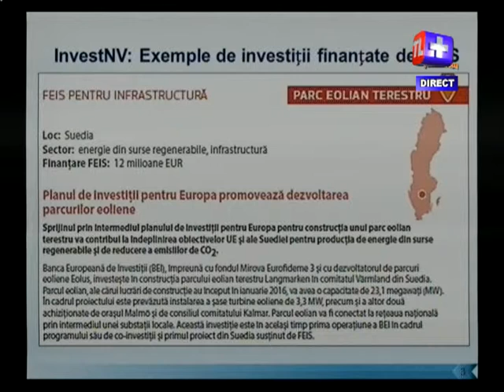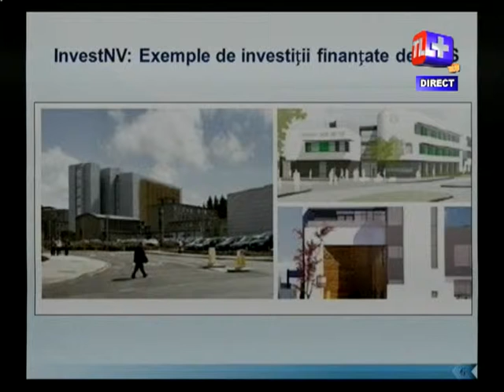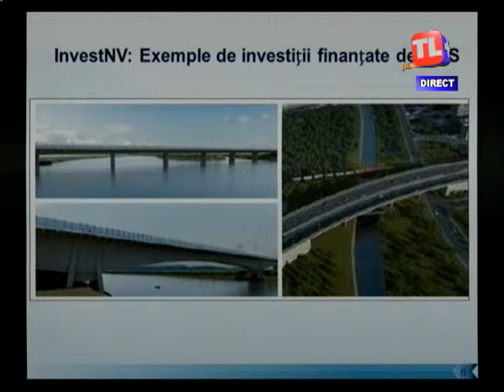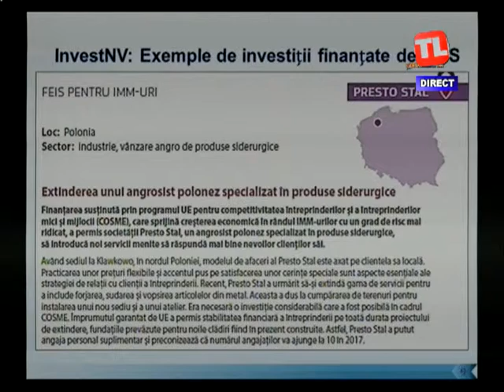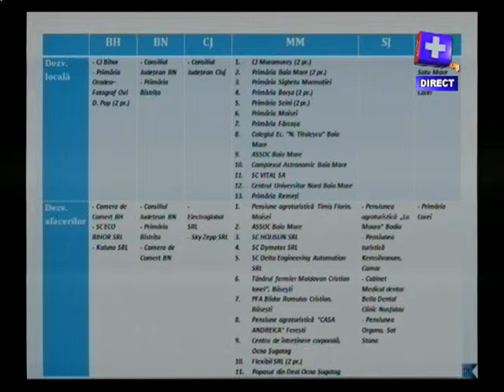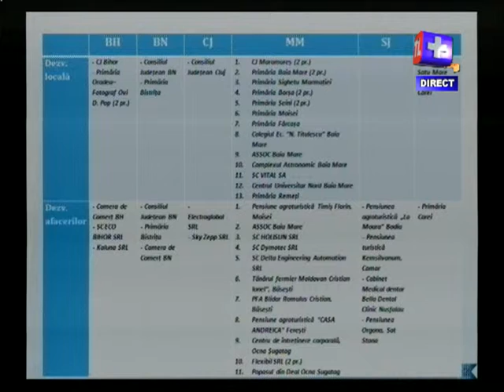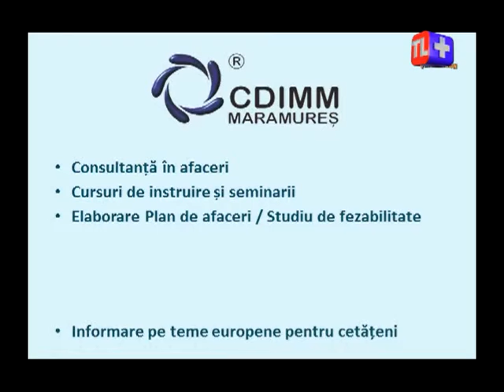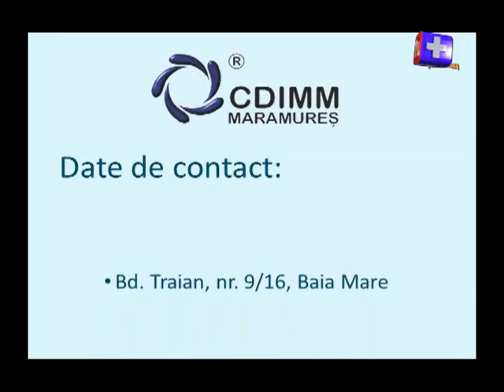DE LA IDEE LA AFACERE - FINANȚAREA IMM-URILOR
Invitat: ing. Pascu Vlad.